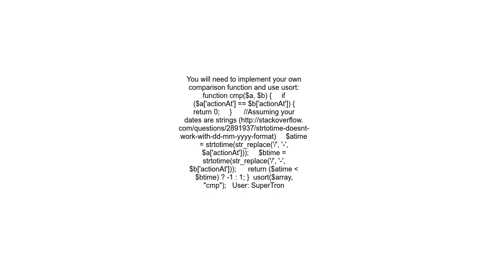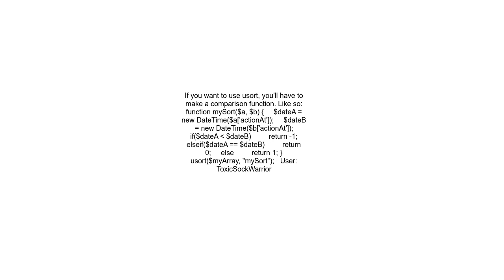Sort array of arrays by date field